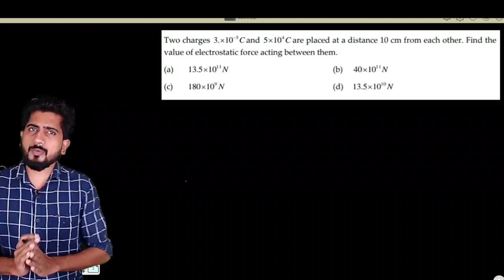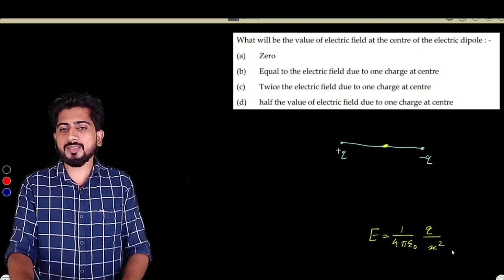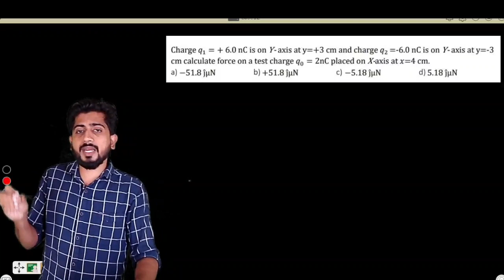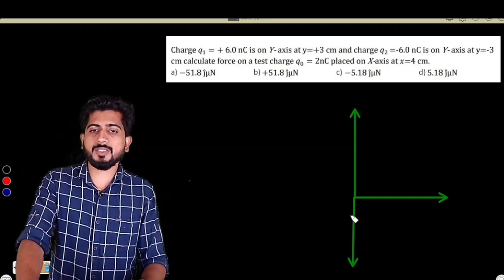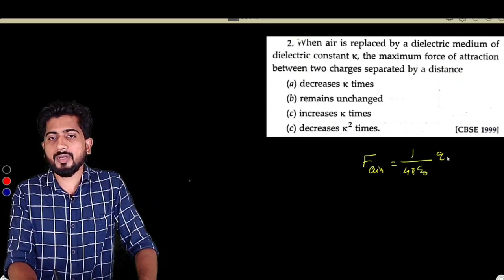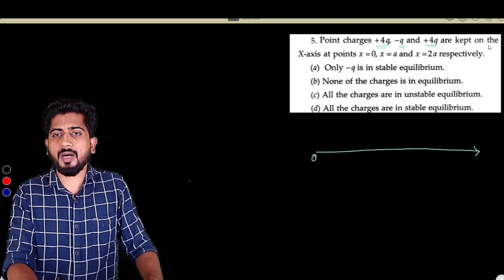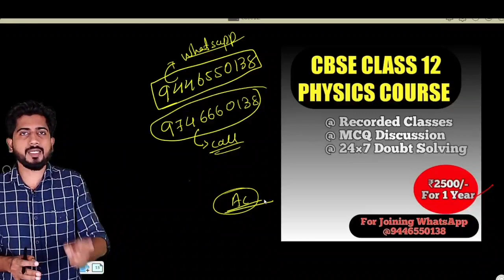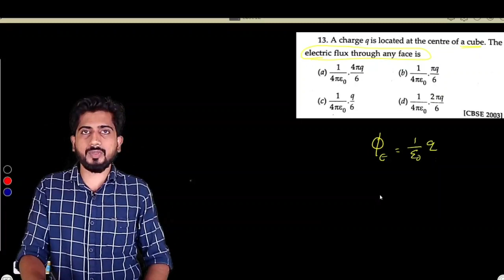Electric Charges and Fields | MCQ | CBSE 12 Board Exam